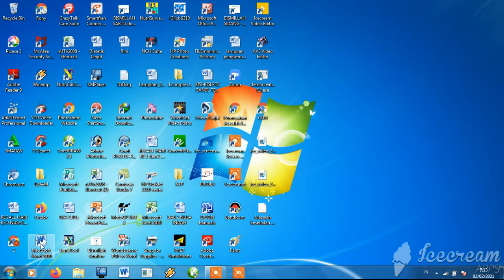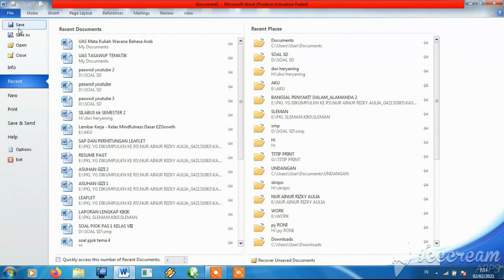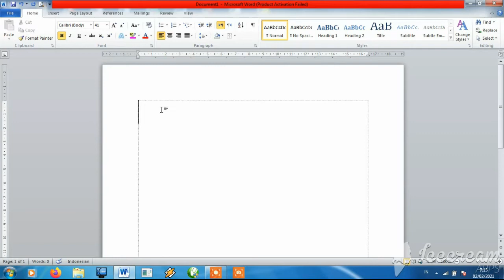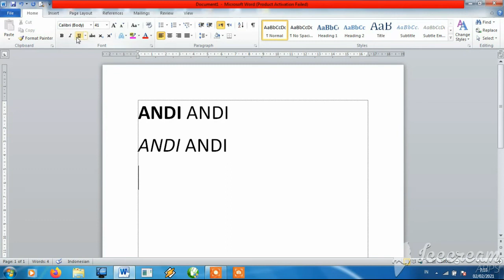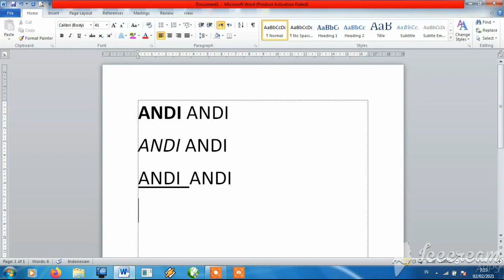TIK KELAS 4 MICROSOFT WORD PERTEMUAN KE 2